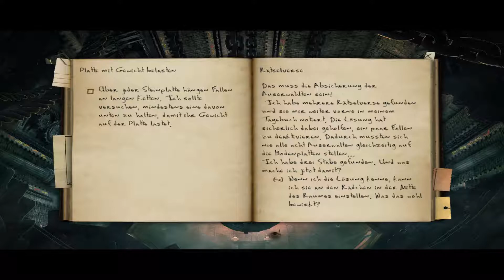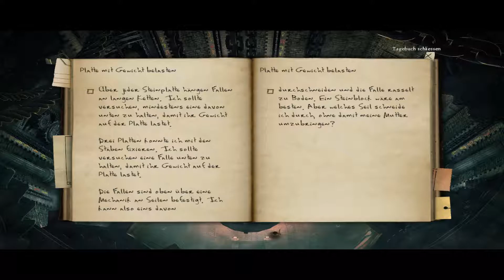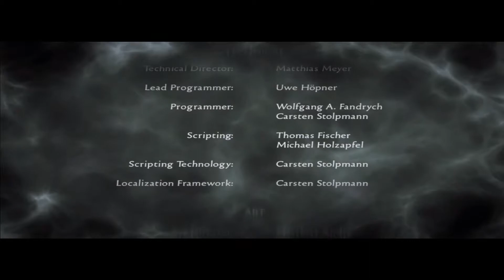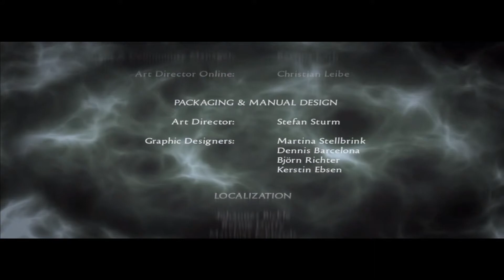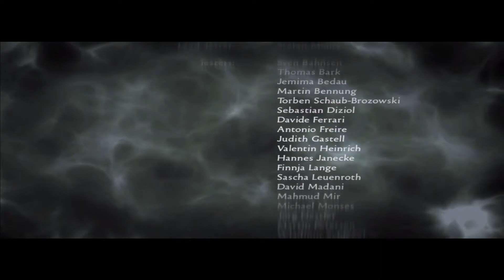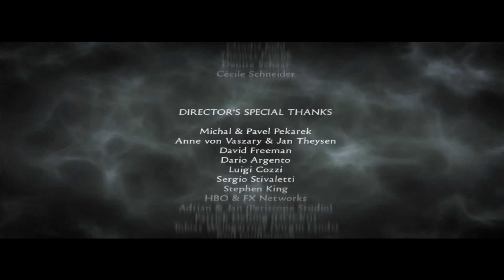Black Mirror 2 #26 Mein Fluch [Ende]